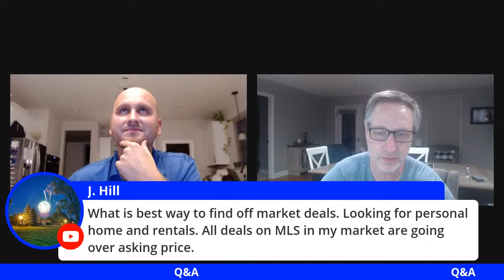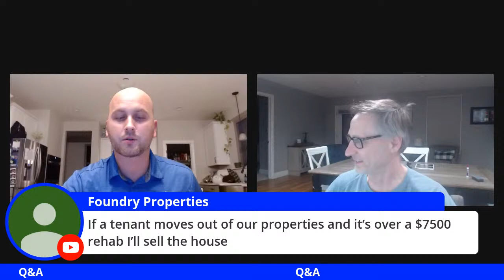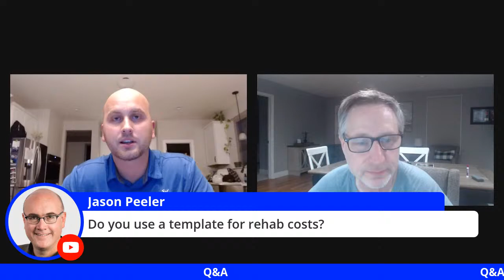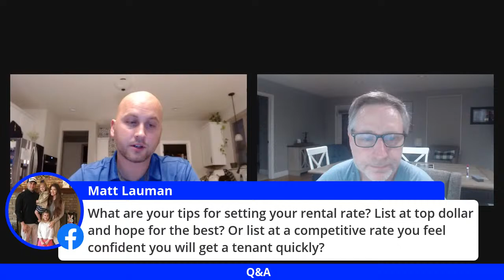FasterFreedom Livecast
Live Question and Answer with Bryan Schroeder and Lucas Walls to ask anything related to real estate investing

Beginner real estate investors, this video is calling you name!
If you are a new real estate investor or like @BiggerPockets , you will love our channel and this episode!

We are actively investing in real estate every single day! We have resources and know real estate investors from around the country. We work hard to get ahead of the curve and gladly share our insights and thoughts every single week!

For more free content and training go This 80 minute video can change you life! That is not hyperbole!

📢📢📢COMMENT CHALLENGE ALERT!! ($10,000 value)📢📢📢
From now until the end of the year you will have the opportunity to win the opportunity of a lifetime. Every comment made on this video and all our other videos will get you name put in a virtual hat, at the end of the year we will draw a name out of that hat. The winner will get access to us and our team for a full day. In case you are wondering what that looks like...
-We buy 200 houses a year
-We have a 25 Million dollar rental portfolio
-We are experts (and our staff) at building a rental portfolio, rehabbing, wholesaling, raising funds, property management, building a business, marketing, negotiation. you get the picture! The winner will tap into our knowledge for a full day and we WILL make you and your business better... all for comments, what a deal! So comment on this and our other videos to up your chances!

All the cool cats and kittens are doing it!

We seriously want to help you become financially free💰 (get our name now!?!?)... Go to learn about our amazing course we created to teach you EXACTLY how to build wealth through owning real estate. We have done it and now we want to show you how! Whether you have 0 or 100 properties, we can teach you how to start or how to improve your processes!

Call or text Sam directly @ to find out more about about our offerings or to connect and discuss real estate investing!